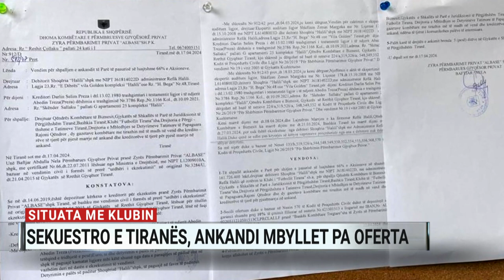Gati përballjet e mëdha në Superiore – A2 Sport 23/04/2024